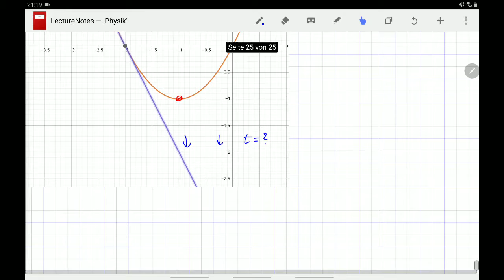Schnitt zwischen Parabel und Gerade. Gleichungen aufstellen und mit Quadratischer Ergänzung lösen.